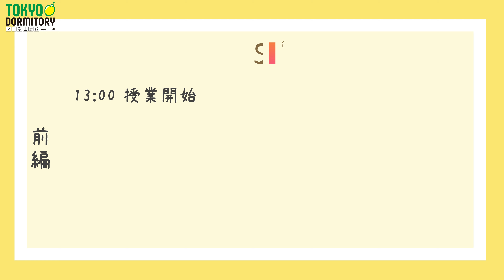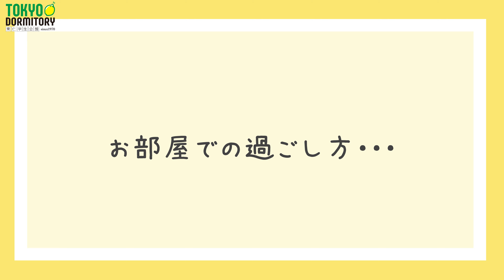【東仁学生会館】寮生の一日の過ごし方『後編』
安心の朝夕食事付 東仁学生会館

●最新の情報はホームページでご覧ください。